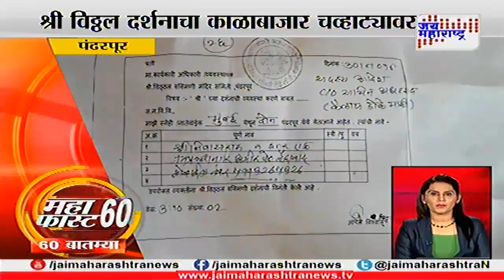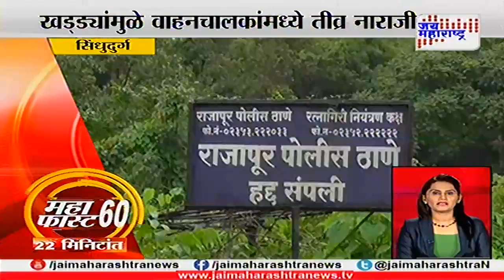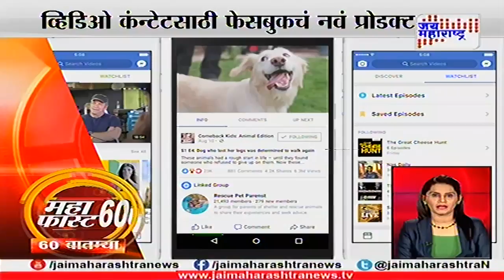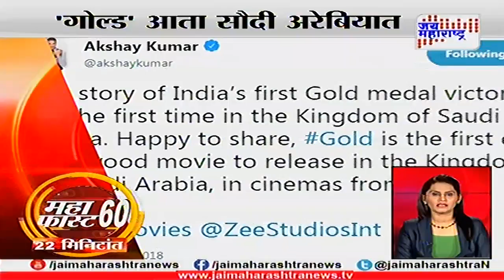Mahafast Non-stop 60 news in Marathi 310818